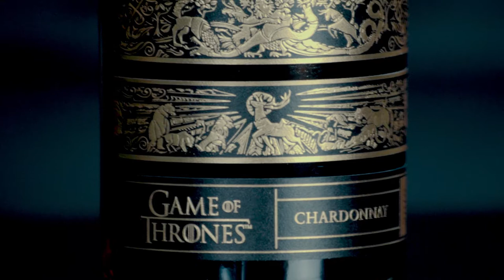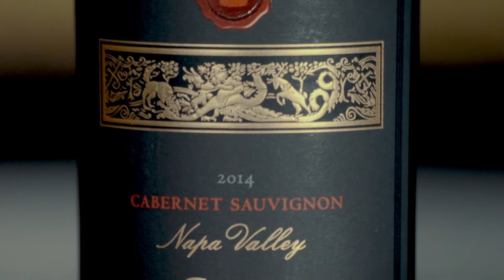Official Game of Thrones Wine Unboxing & Giveaway!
We are unboxing the SOLD OUT official Game of Thrones Wines from LCBO! Want to Win One? *Bottle Only, Read Below**

We will ship the wine out but we will empty out the contents and send the BOTTLE ONLY as it is both difficult and illegal to ship alcohol! We found out after we filmed this would be frowned upon. There is also the issue of drinking age and proof of ID etc. But that said, we can definitely ship empty bottles no problem. We hope you understand! We will be selecting 2 winners!

Game of Thrones Red Blend
Representing the Three-Headed Dragon of House Targaryen, this rich and robust red blend boasts dark cherry, vanilla and cocoa aromas and soft, juicy black fruit flavors.

Game of Thrones Chardonnay
A fine golden Chardonnay symbolic of the Golden Lion of House Lannister, with enticing aromas of stone fruit and a rich, creamy palate of peaches, apricots and honey.

Game of Thrones Napa Cabernet
An intense Cabernet Sauvignon expressing the Direwolf of House Stark, with delicious aromas of blackcurrant and Tahitian vanilla. The $80 bottle was crafter by famous winemaker Bob Cabral.

GTN is a VARIETY CHANNEL featuring great series on a variety of topics from Games, Movies, TV, Music, Anime, Food, Technology, MMA, Politics & more! You aren't a one dimensional person & you're tastes shouldn't be either.

Equipment We Use:

Lav Mic